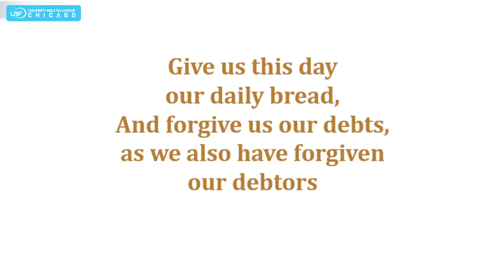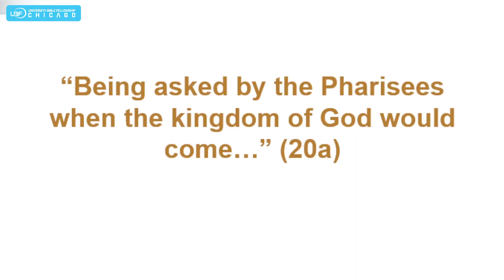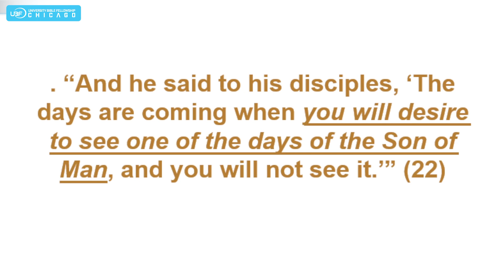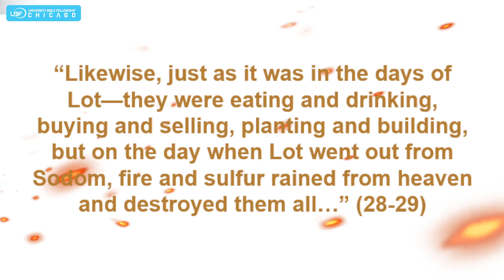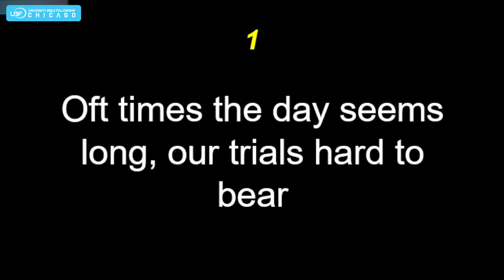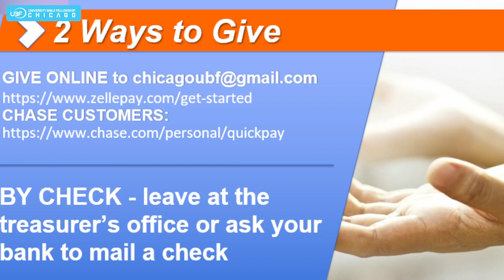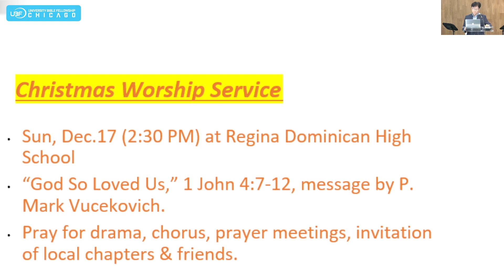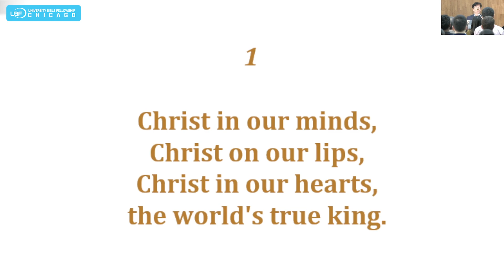10/01/2023 (11am) - When the Son of Man is Revealed / Sunday Worship Service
*MUSIC IS LICENSED BY CCLI
*For more Bible resources and download the sermons as word&pdf files
Chicago UBF Church (University Bible Fellowship)